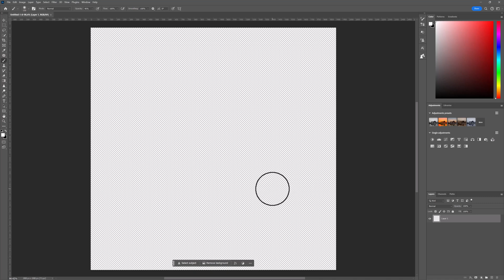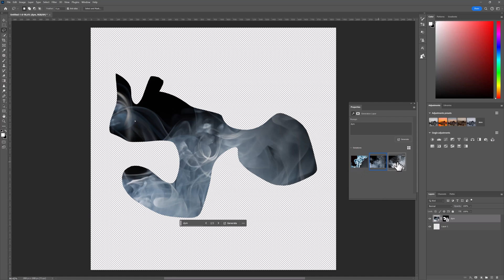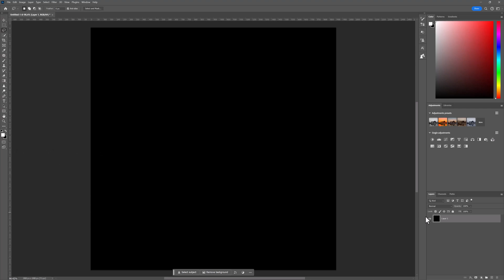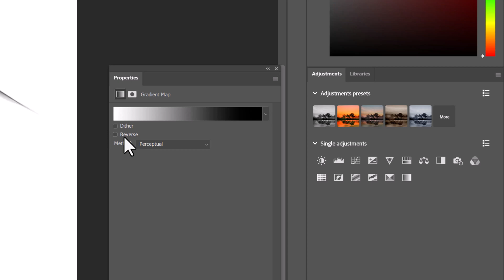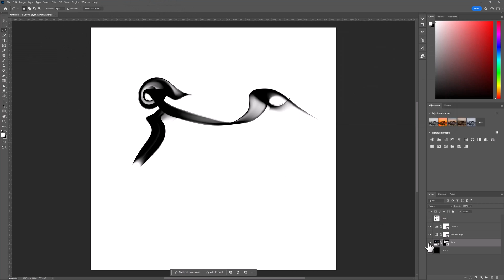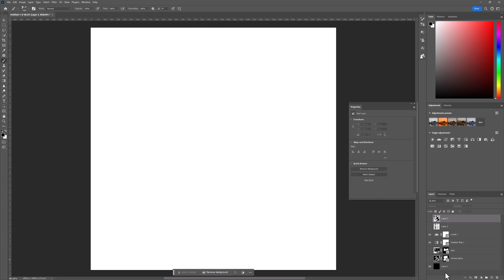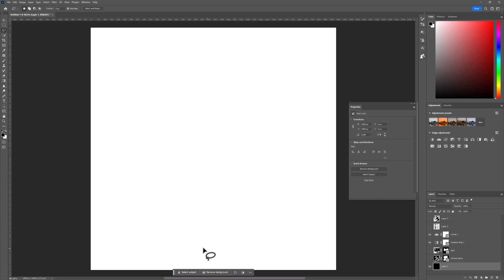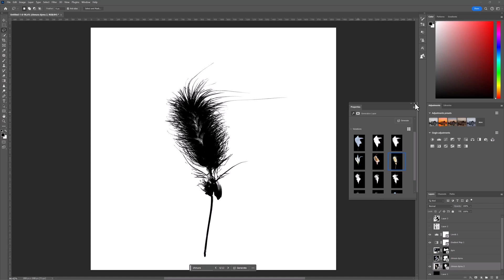Niesamowite Pędzle Dzięki AI: Twoja Kreatywność Bez Granic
Odkryj magiczny świat kształtów pędzla za pomocą sztucznej inteligencji w Photoshopie! W tym filmie dowiesz się, jak stworzyć niezwykłe pędzle, które dodadzą Twoim projektom fotograficznym nowy wymiar. Wykorzystaj potężne narzędzia sztucznej inteligencji i zanurz się w nieograniczonych możliwościach tworzenia własnych, unikalnych kształtów pędzli, które podbiją jakość Twoich edycji fotograficznych. To jest kreatywność bez granic dzięki AI w Photoshopie